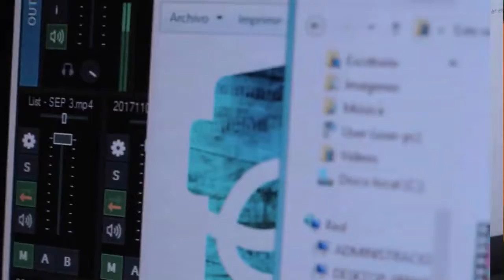FELIZ CUMPLE A LA FUNDACIÓN CREANDO FUTURO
La Fundación cumple 21 años trabajando en Viedma junto a niñas, niños, adolescentes, jóvenes y sus familias.